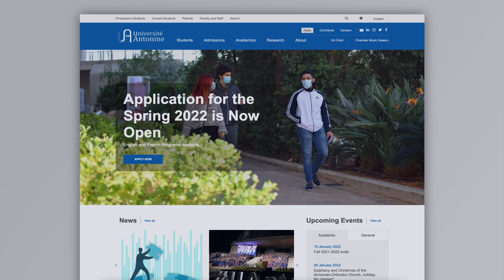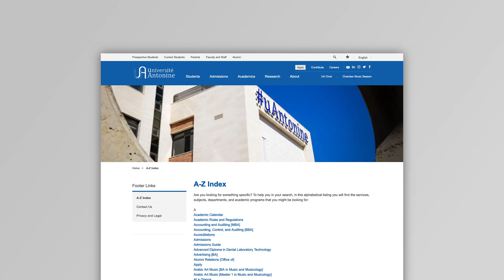Launching the English Website | Antonine University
How does Antonine University (UA) look like at 25 years of age, after 25 years of accomplishments and tremendous growth? For us, strong enough to have proudly celebrated its silver anniversary last year in such unpredictable times. Although 2021 started with extreme uncertainty, it has inspired hope and joy in our hearts, as it was an opportunity for us to achieve a remarkable milestone by launching our new English website despite the harsh and fast-changing circumstances. We simply decided to do what it takes to stand out in the world of tomorrow, noting we are still continuously updating each and every section to exhibit the richness of content and ensure the accuracy of information. UA has succeeded in carving out a path of excellence and embracing the future with optimism. It is nothing short of our commitment to fulfill our mission and our community’s willingness to break new ground that has carried us this far.

Take a look at our website to learn more about us!